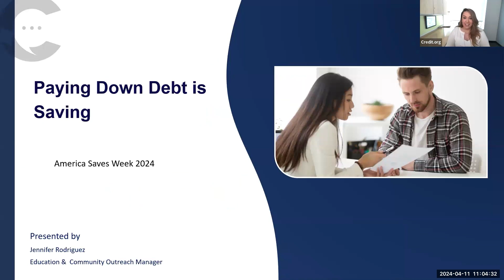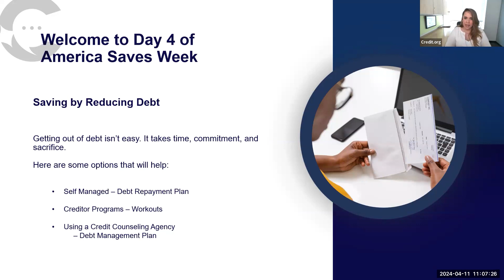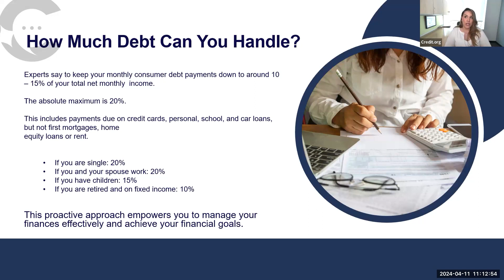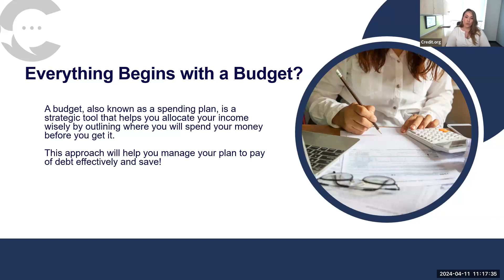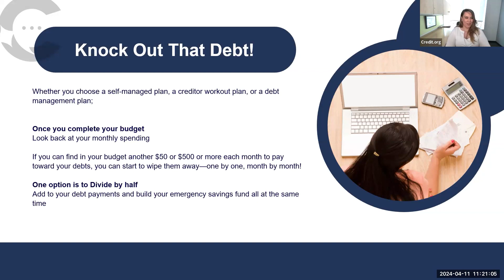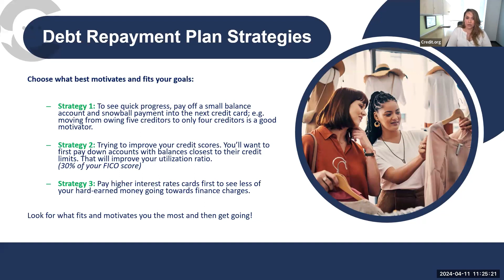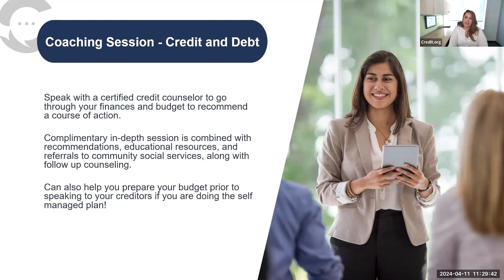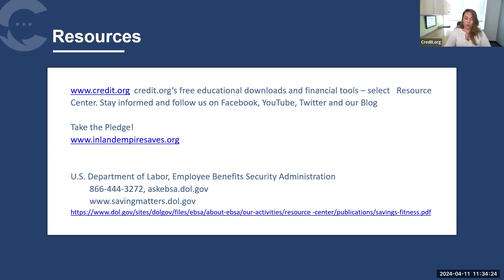ASW 2024 Day 4 - Paying Down Debt is Saving!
America Saves Week (ASW) 2024 Day 4 - Paying Down Debt is Saving!

It's America Saves Week!  Join our very own Jennifer Rodriguez as she talks about savings, budgets, and how savings can work for you.

This video was recorded from a live Zoom presentation on 4/11/2024. We edited as little as possible to ensure you get the same experience as viewing the webinar live!

Credit.org is a nonprofit educating on consumer credit counseling, debt relief, 1st-time homebuyers, reverse mortgages, rental assistance, student loan debt help, and bankruptcy.